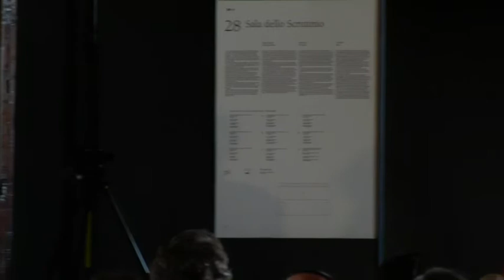1.5 Printing Revolution & Society 1450-1500. Venice Conference, Palazzo Ducale, 19-21 Sept. 2018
DAY ONE: THE COST OF LIVING AND THE COST OF BOOKS IN 15TH-CENTURY EUROPE [5th session]

00:30 - Martin Stokhof, Vice-President ERC (Social Sciences and Humanities), lectio magistralis

21:48 - Questions